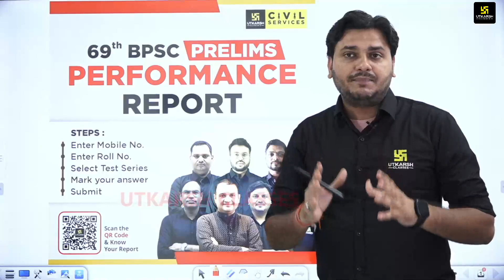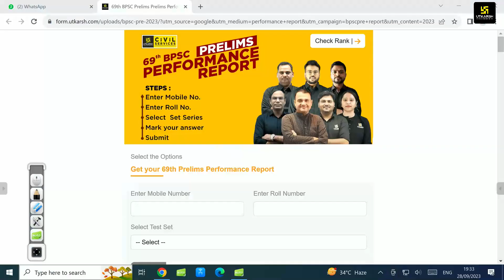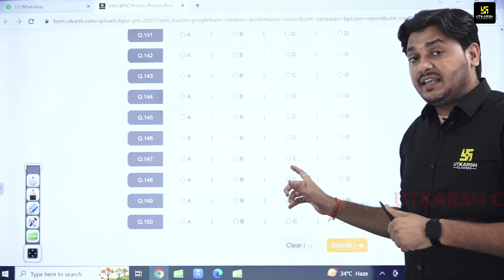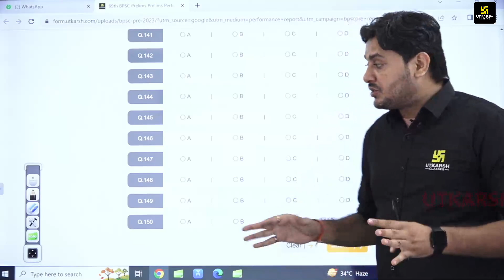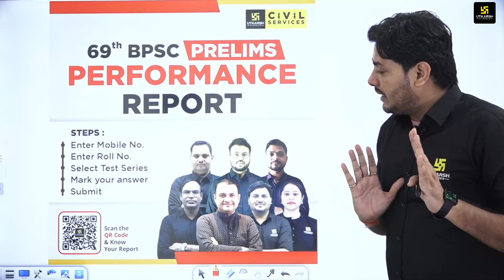69th BPSC Pre Performance Report | Predict Your Result | Complete Details | Ved Sir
69th BPSC Pre Performance Report | Predict Your Result | Complete Details | Ved Sir